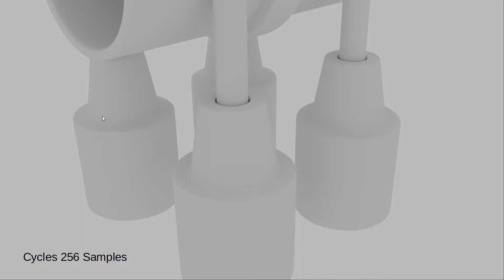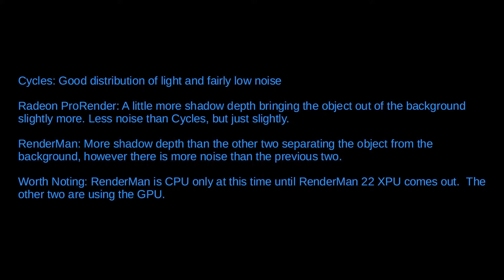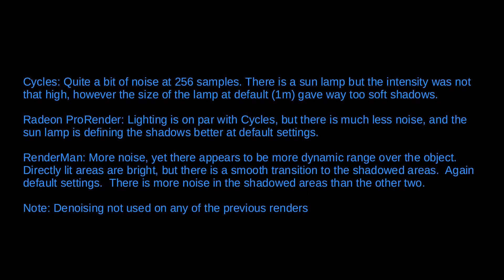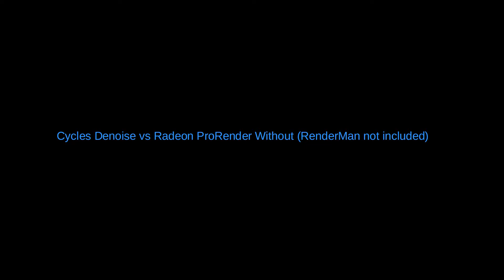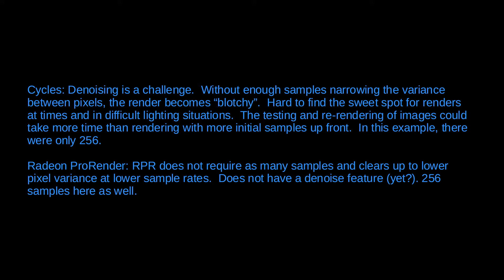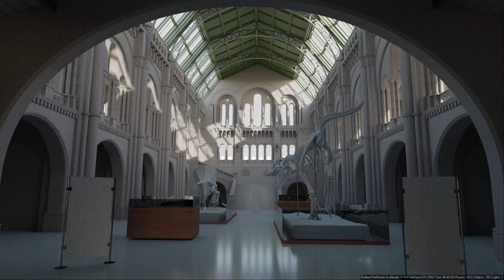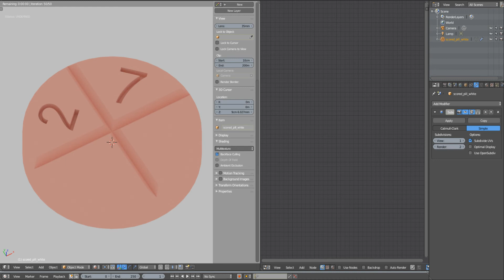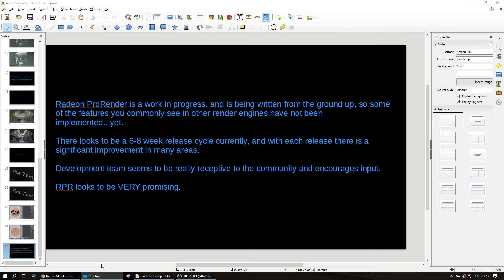Render Comparison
Long winded small comparisons between Cycles, Radeon ProRender, and RenderMan in Blender 3D.